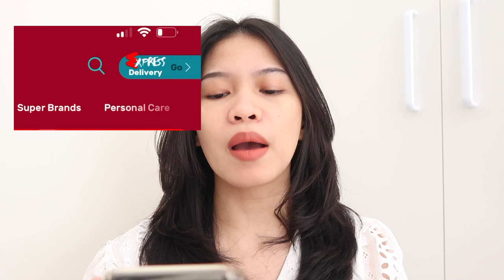TIPS RAMBUT WANGI TAHAN LAMA SEHARIAN Ratu Adellya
Cara dapet banyak CASHBACK di Watsons lewat ShopBack:

2. Klik Watsons
3. Kamu akan otomatis diarahkan ke aplikasi/halaman Watsons
4. Belanja seperti biasa
5. Cashback akan masuk ke akun ShopBack kamu setelah transaksi terverifikasi

Khusus 28 Desember, dapetin Cashback 19% Tanpa Maksimum!

//timestamps
01:00 tips 1
01:31 tips 2
02:03 tips 3
03:00 cara dapat cashback dan extra diskon

//equipments//
- lighting : matahari (no filter, no additional lighting)
- app : imovie